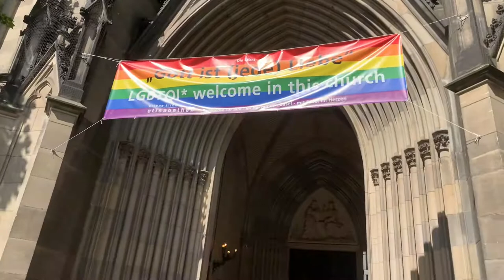[Vlog]スイス旅🇨🇭9日目inバーゼル